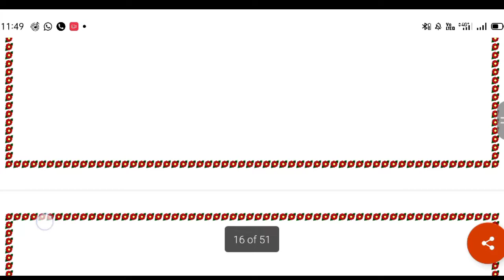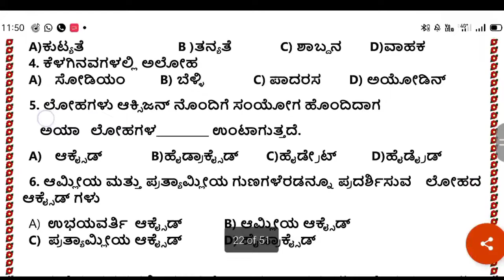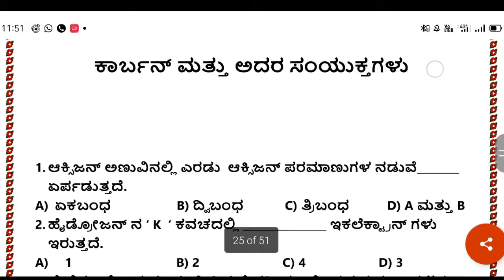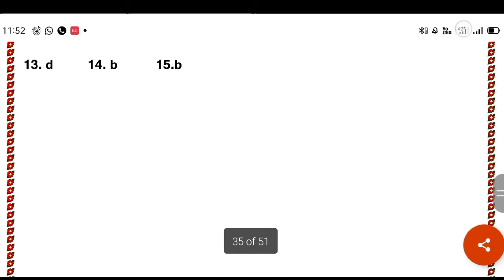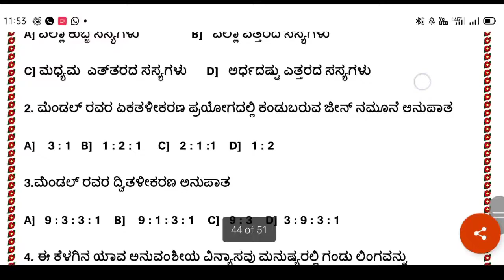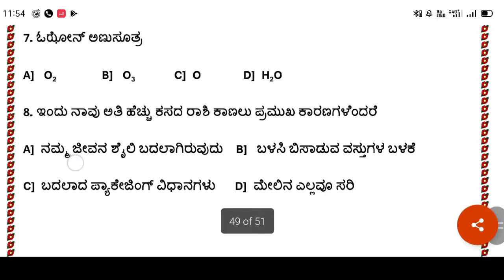ವಿಜ್ಞಾನದ ಎಲ್ಲಾ ಪಾಠಗಳ ಬಹು ಆಯ್ಕೆ ಪ್ರಶ್ನೆಗಳು ಭೌತಶಾಸ್ತ್ರ ರಸಾಯನಶಾಸ್ತ್ರ ಜೀವಶಾಸ್ತ್ರ ಅತಿಮುಖ್ಯವಾದ ಪ್ರಶ್ನೆಗಳು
ವಿಜ್ಞಾನದ ಭೌತಶಾಸ್ತ್ರ ರಸಾಯನಶಾಸ್ತ್ರ  ಜೀವಶಾಸ್ತ್ರ ಎಲ್ಲಾ ಪಾಠಗಳ ಬಹು ಆಯ್ಕೆ ಪ್ರಶ್ನೆಗಳು ಅತಿಮುಖ್ಯವಾದ ಪ್ರಶ್ನೆಗಳು